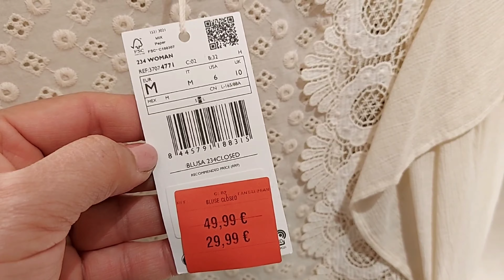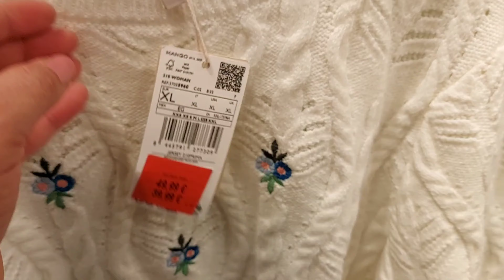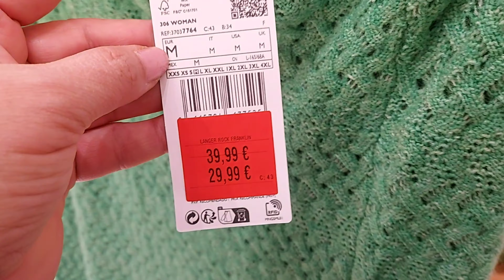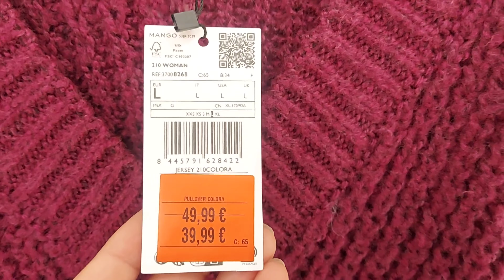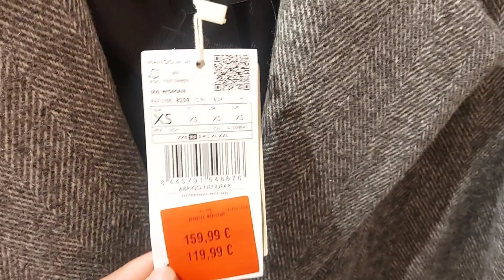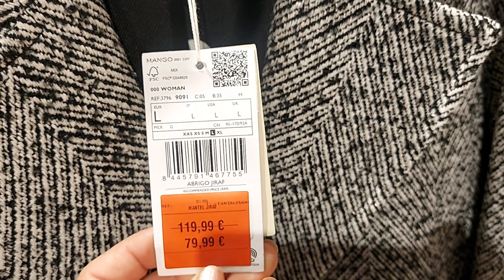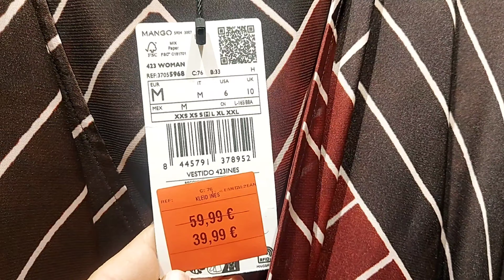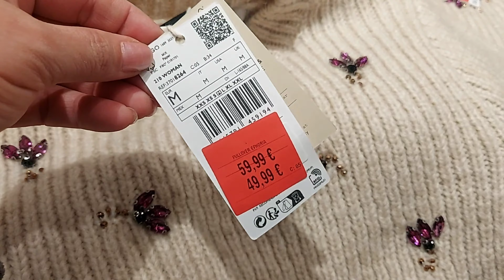MANGO ‐50% SALE WOMEN'S NEW COLLECTION / NOVEMBER 2022